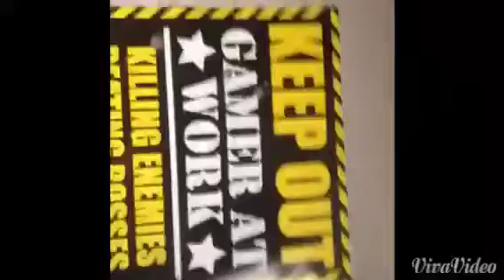Vlog #5 & Room tour 2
My new almost up to date room tour from about 2 weeks ago and my latest vlog describing my games which is recycled from a video called an extended game guide from last month.
Also to save time I merged 2 vids together so sorry if it isn't the smoothest of vids. I hope you enjoy, please like and subscribe as it would be gratefully appreciated and if you leave a nice comment I will subscribe to you and like your vids to. That's it from me, PEACE OUT ✌️